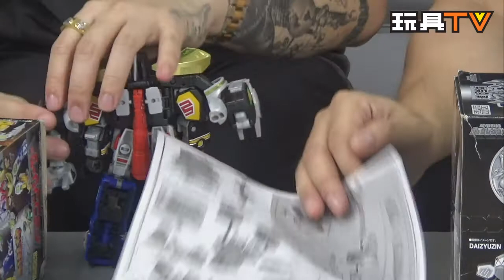TOYSTV S3 EP9 P2 【爆玩具】Bandai Super Minipla DRAGONCAESAR 恐龍戰隊異特龍